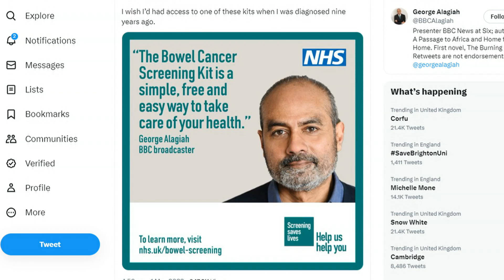Tributes flood in for legendary broadcaster George Alagiah who has died aged 67 | 5 News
►Some very sad news today as it was announced that the celebrated journalist and newsreader George Alagiah has died aged 67. Nearly a decade ago he was diagnosed with bowl cancer and today the BBC announced that he had died surrounded by his loved ones. Anila Dhami looks back on his incredible career.